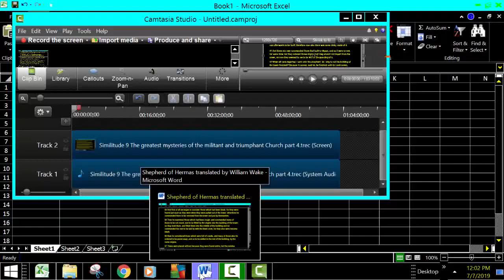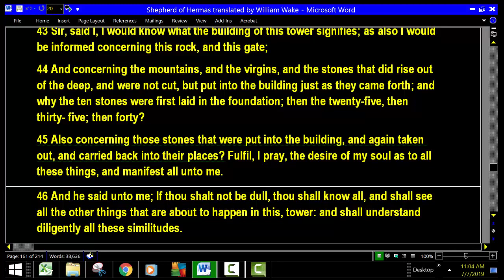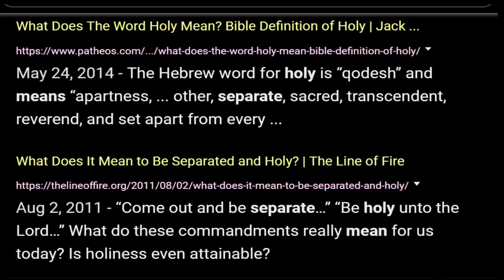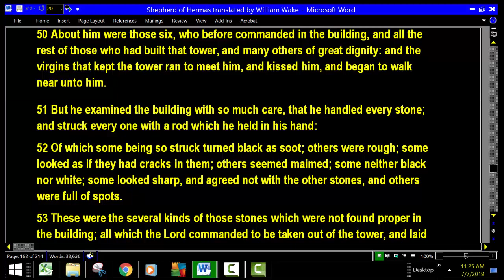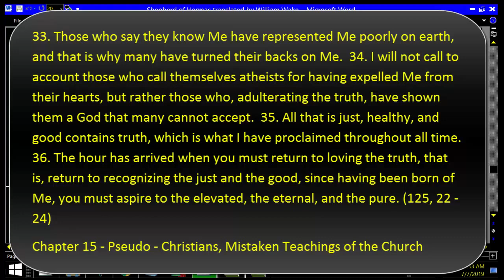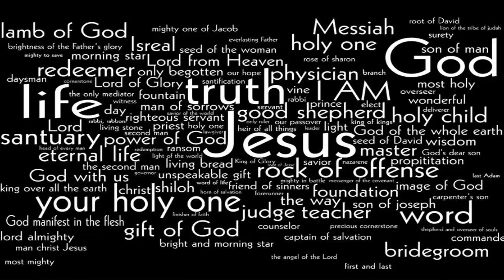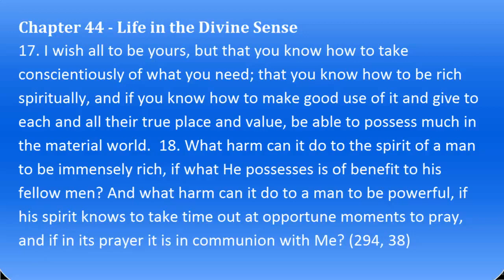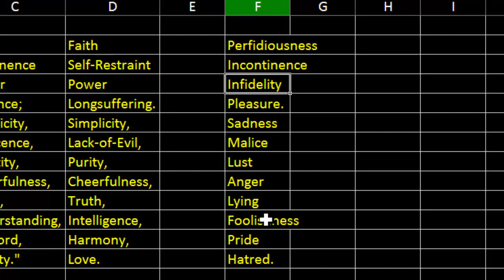Similitude IX Part 4 Building The Church Tower of Elect 144000 Chosen The Shepherd of Hermas Elijah